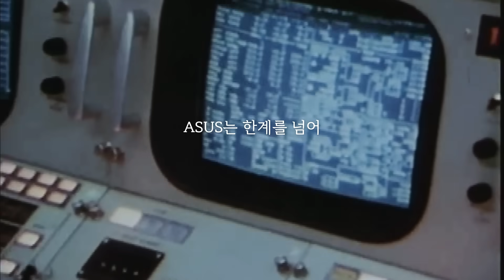ASUS Zenbook 14X OLED 스페이스 에디션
Zenbook 14X OLED 스페이스 에디션은 우주 임무를 수행한 ASUS 노트북의 25주년을 기념하는 매우 특별한 노트북입니다. 인텔 최신 12세대 프로세서, 16:10 2.8K OLED 디스플레이와 함께 멋진 우주 테마의 디자인과 패키지를 즐겨보세요. 이제 새로운 비전을 탐색할 준비를 하고 우주 탐험을 위한 항해를 시작할 시간입니다!